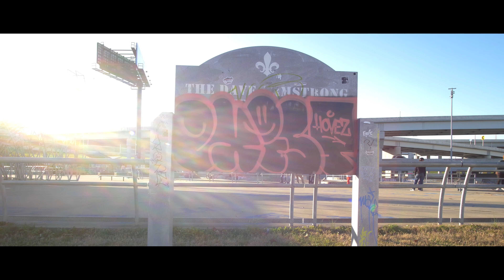ENERGY (Official Video) Mizz Jay FT. King Litty, Angelo Picasso, Brea, NWA KEYS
Its all about the Energy, Written by MizzJay another great LucasCashfilms. When you believe in God anything is possible, goodnews, good vibes and good energy. Good bye 2020 and hello to 2021. We welcome 2021, with new positiveenergy. Enjoy the track. It is truly one of my personal favorites.